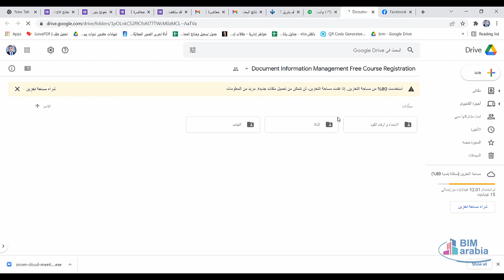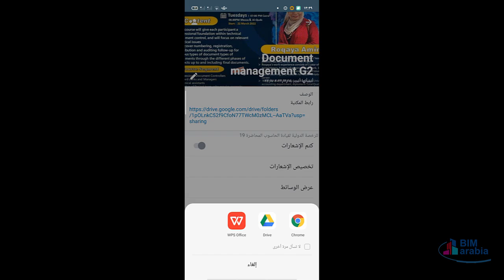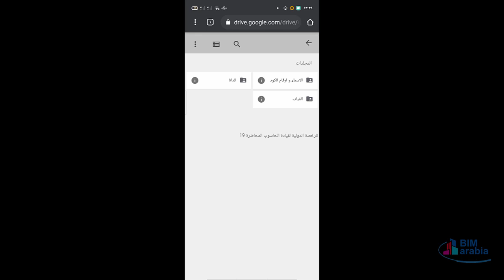Where is important links ??